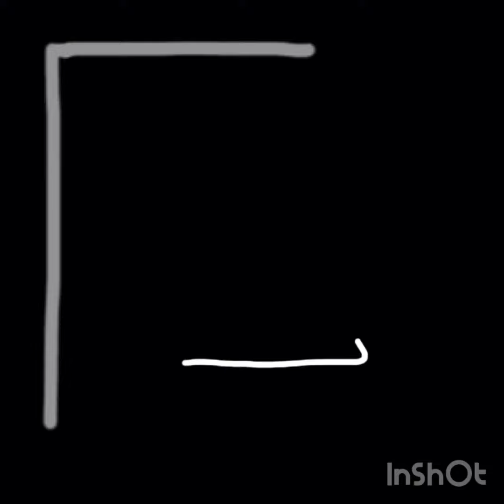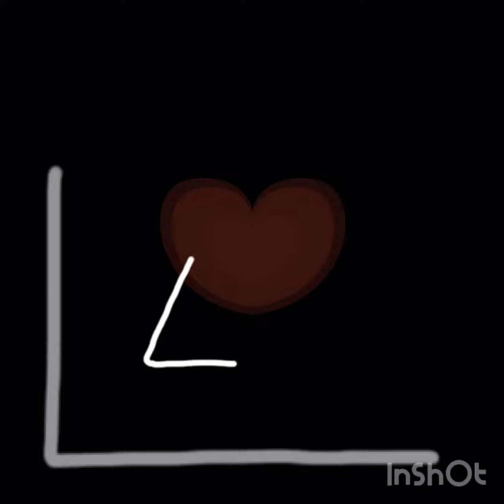A long and heavy march of persistence.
2 hour test produce, GB creation with Inshot assets.